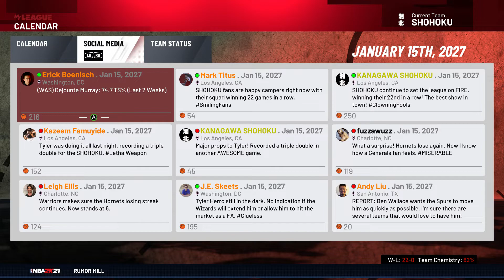NBA 2K21 - Shohoku Vs Wizards (Hall Of Fame)#22